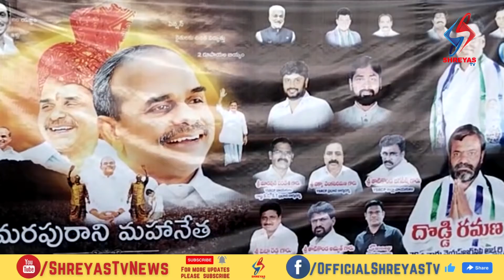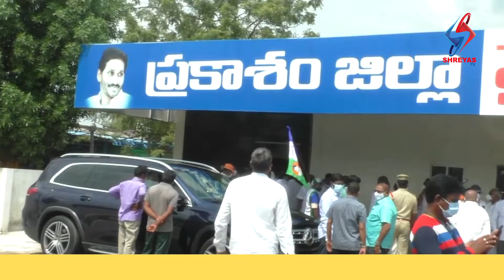Shreyas Tv News Bulletin ( 2nd sep 2021)